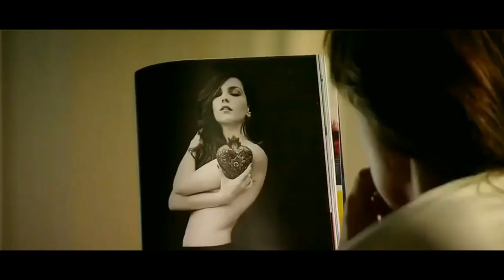Clara and Marina introduction: Em Família (TV series)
Two of the hottest Portuguese actresses: Giovanna Antonelli/Clara.
Tainá Müller/Marina Meirelles. Talk about a hot couple...just the expressions will make you blush.
Songwriter(s): Billy Preston, ‎Bruce Fisher; You are so Beautiful to Me.
Singer unknown. audience background People Sound effects.